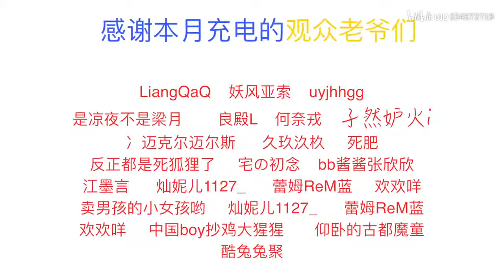Handsome Taste Delicious Seafood 帅哥品尝美食海鲜